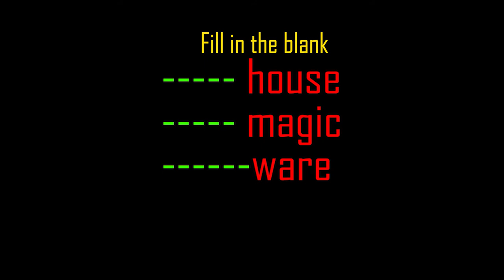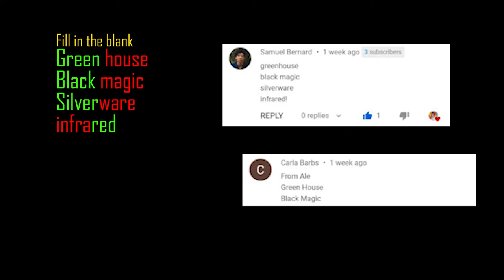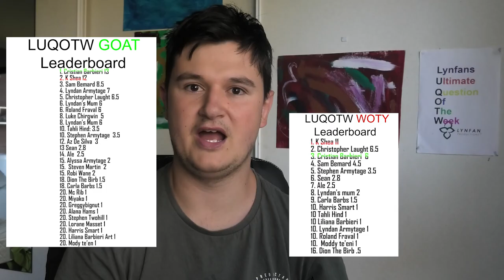Fill In The Blank - LUQOTOW #90